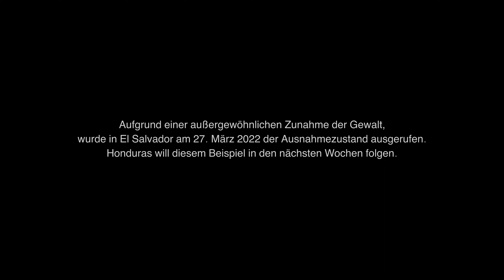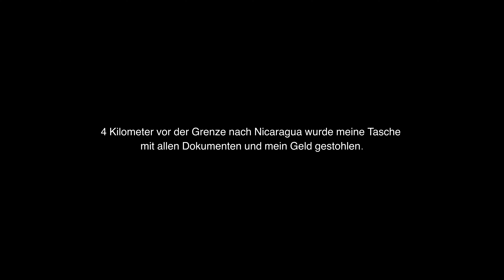Motorrad Weltreise Doku | Gefangen in einem der tödlichsten Länder der Welt [S2-E7]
Reisebericht Dokumentation Reise Doku Blog Weltreise mit dem Motorrad. Abenteuer und Adventure. On- und Offroad auf der Panamericana (Pan-American Highway) von Alaska nach Feuerland. Gefangen auf Motorrad Weltreise: Mir wurden in Honduras alle Dokumente und mein Geld gestohlen. Ich kann Honduras nicht verlassen und nicht in Nicaragua einreisen.

Du möchtest meine Weltreise unterstützen? Ich freue mich unheimlich über eine kleine Spende :-)